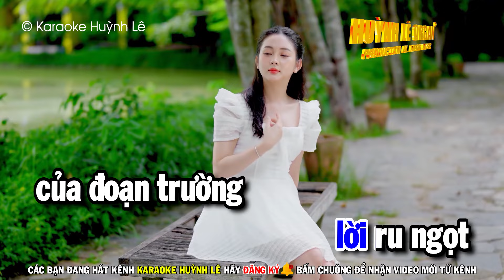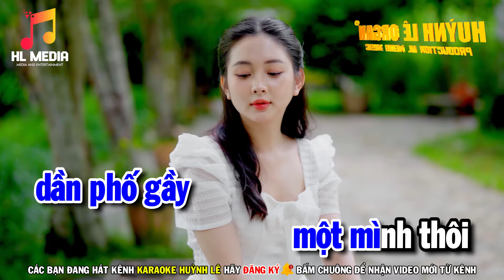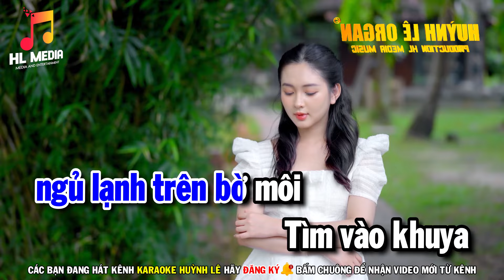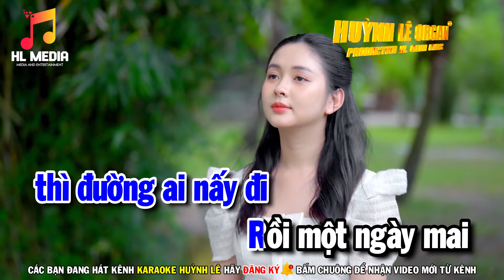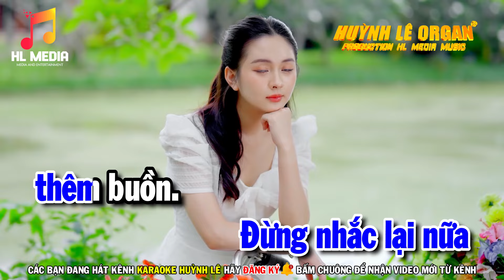Karaoke Đam Mê Tone Nam Nhạc Sống Dể Hát | Karaoke Huỳnh Lê